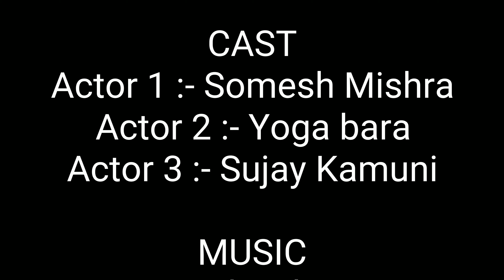A creative way Of advertising... (YoGa PrOtEIn & EneRgY BArs)